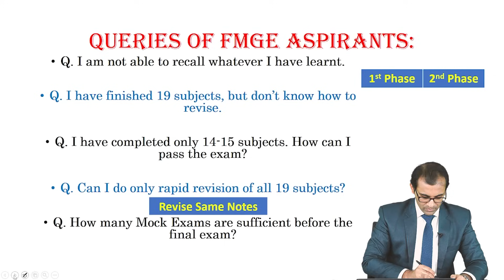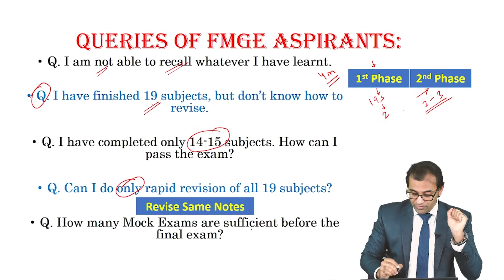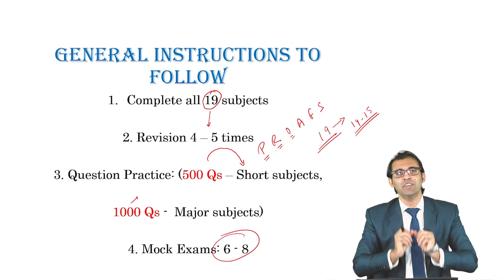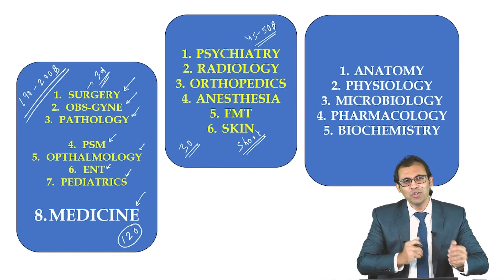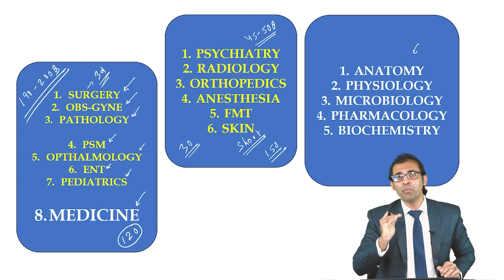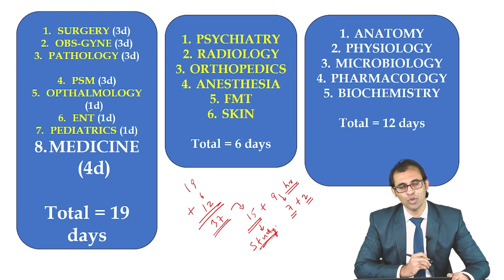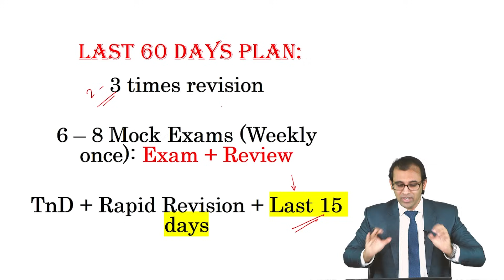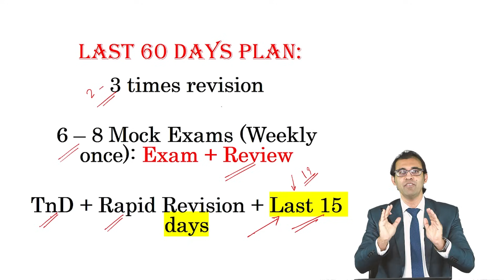Strategic 60-Day FMG Exam Preparation Plan: Maximizing Scores and Last-Minute Tips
Dr. Nadeem outlines a comprehensive study plan for FMGE Jan 2024, stressing the importance of strategic subject revisions, multiple study rounds, and consistent mock exams to succeed within a two-month timeframe.